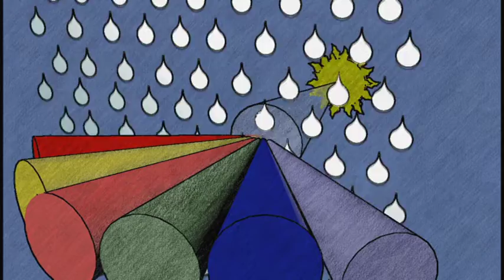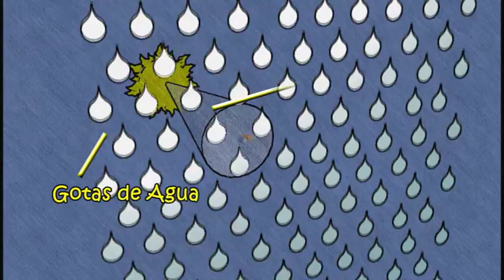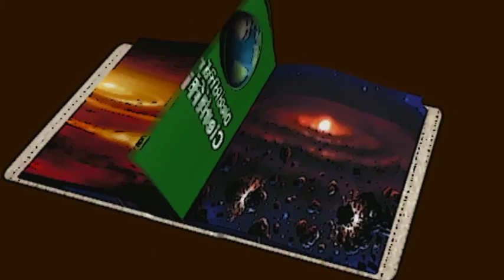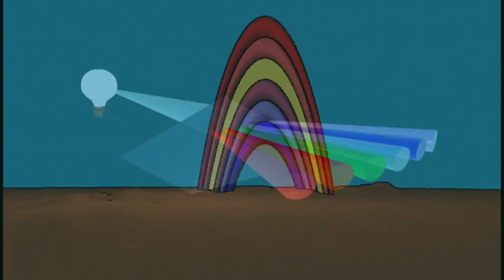La Ciencia es cosa de niños. El Arcoiris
Explicación del origen del arcoiris para niños por Miguel Yabrudes.